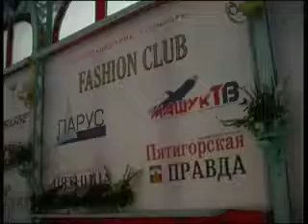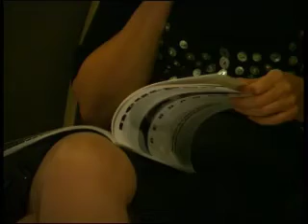pechorin fashion-party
презентация журнала печорин студия Джай_Gi 2008